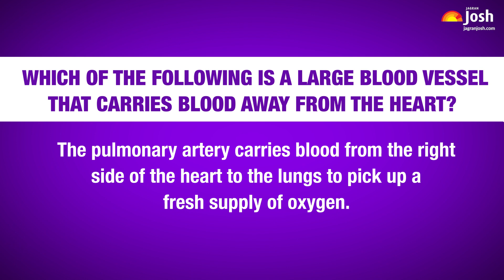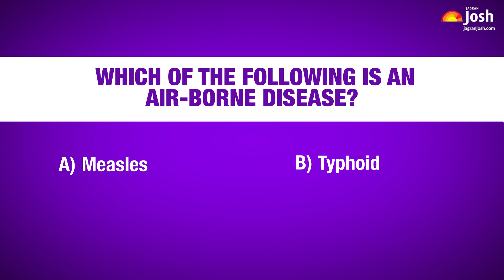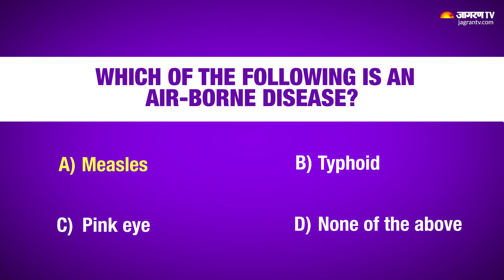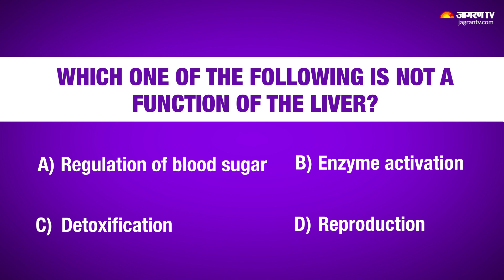Which blood vessels have the smallest diameter? | General Knowledge Quiz